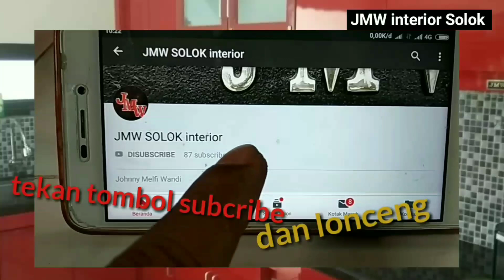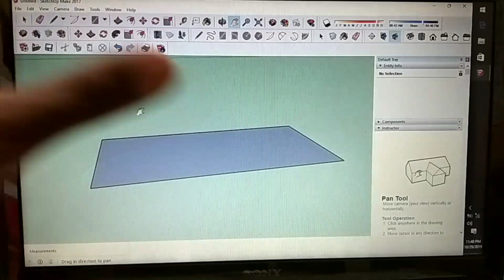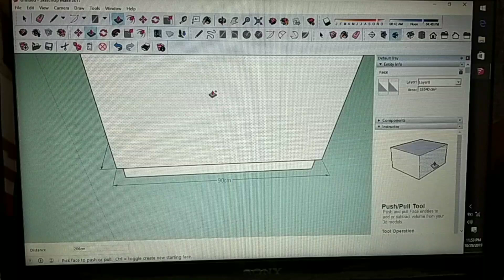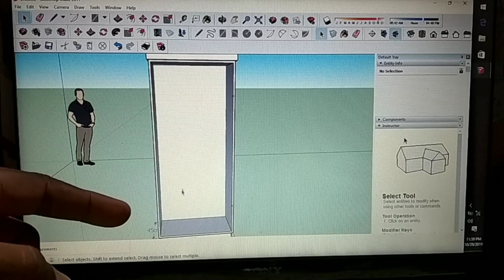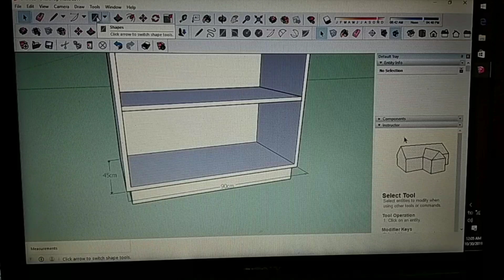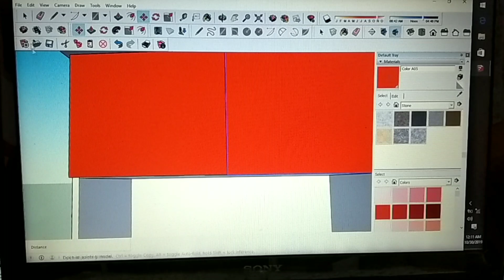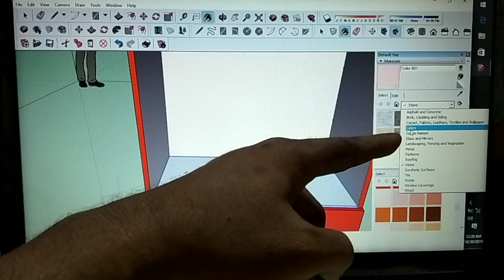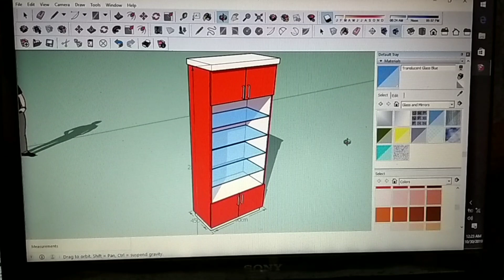Cara Design Lemari Pajang Rak Kaca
Tutorial sketch up mendesign lemari pajang dengan rak kaca